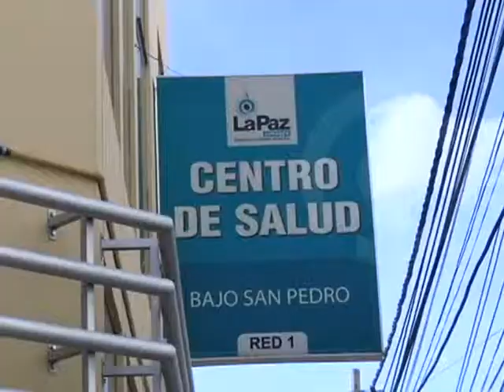Aprueban decreto para la compra de medicamentos